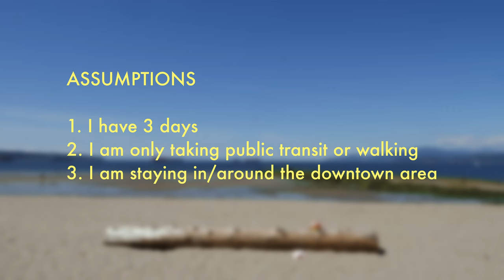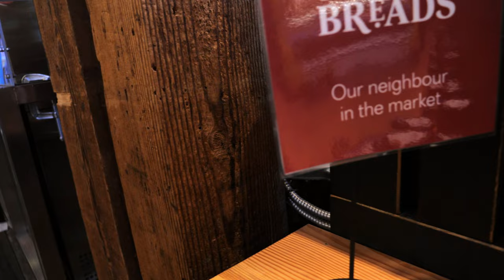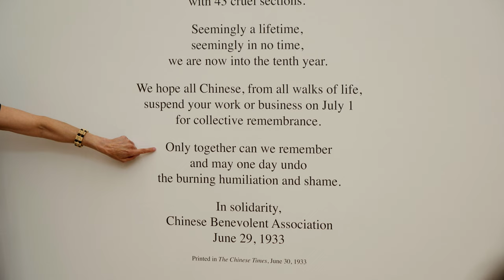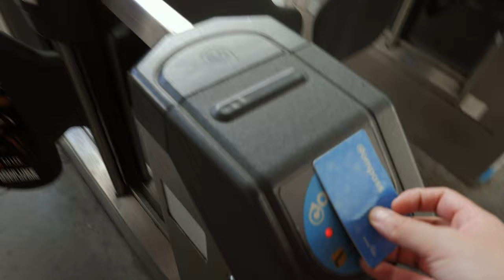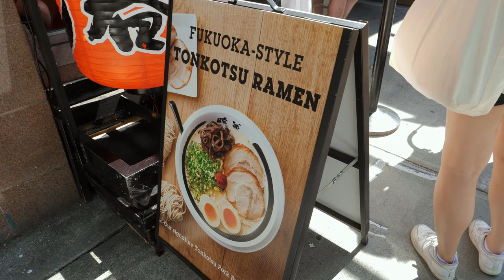A 3-Day Solo Trip in Vancouver (from a Vancouverite) | Canada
I pretend I'm travelling solo to Vancouver for 3 days. This is just an example of what I might choose to do - so some of my choices might be more catered to my tastes. Still, you might find some inspiration for your own trip here. :) Let me know if you want to see places outside of the central downtown area, and perhaps I'll make another video.

Places featured (in order of appearance):
1. Purebread (Gastown)
2. Coal Harbour
3. Momo Sushi (Bidwell st)
4. Stanley Park, Third Beach, English Bay Beach, Rain or Shine Ice Cream Truck
5. West end neighbourhood, Roedde House museum
6. Downtown: Robson street, Joe Fortes Seafood & Chop House, Vancouver Public Library (central branch)
7. Yaletown: Hundy
8. Davie Village
9. Sunset Beach
11. Granville Island
12. Chinatown: Phnom Penh restaurant, Chinese Canadian Museum, Mello
13. Gastown: Gringo, Guilt & co.
14. Breka Bakery and Cafe (near Waterfront stn)
15. Deep Cove: Quarry Rock hike, Arms Reach Bistro
16. Lonsdale Quay
17. Ramen Danbo (Robson st)

SOME OF MY FAVOURITE TRAVEL TOOLS
Airalo - I use eSIMs instead of sim cards. It's super convenient!
Wise - I use the Wise card to pay for things when travelling, as well as being able to easily withdraw cash from ATMs. It's a multi-currency debit card.

Lens - Panasonic Leica 12-60mm (90%+ of my footage is shot with this lens)
            Panasonic Lumix G Vario 45-150mm f4-5.6
Shotgun microphone - Rode VideoMicro
Lavalier microphone - Rode lavalier and Wireless Go
Tripod - MeFOTO Backpacker
Mini tripod - Manfrotto PIXI evo

0:00 Intro
0:40 Day 1 - Seawall, Downtown
6:11 Day 2 - Granville Island, Chinatown, Gastown
11:06 Day 3 - Hiking Quarry Rock, Lonsdale Quay